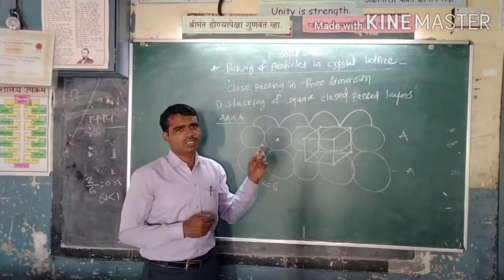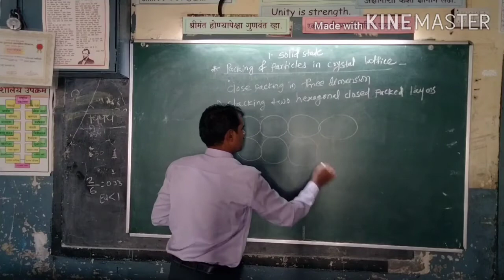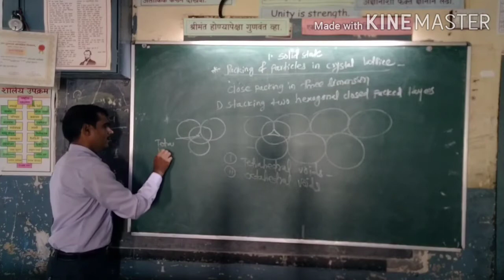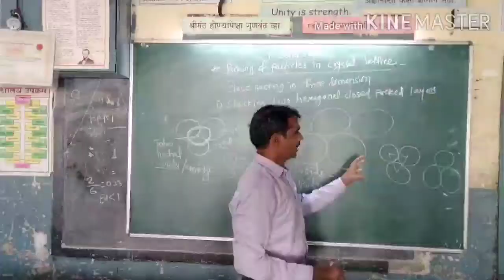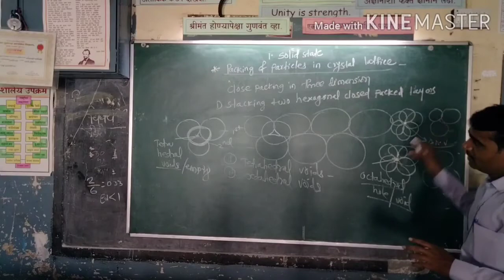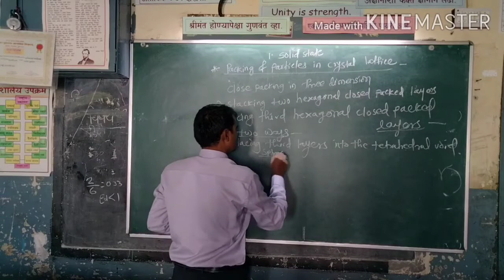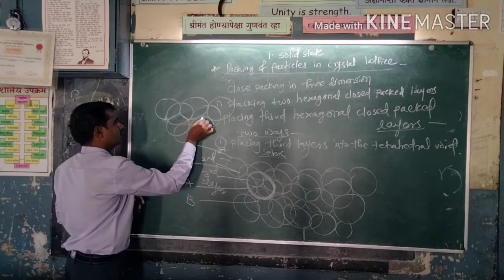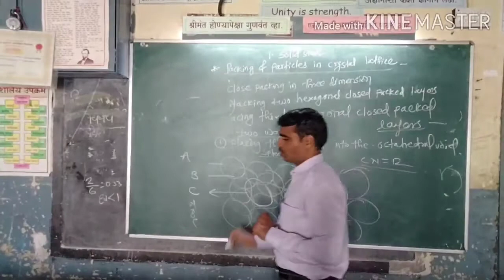packing of solid